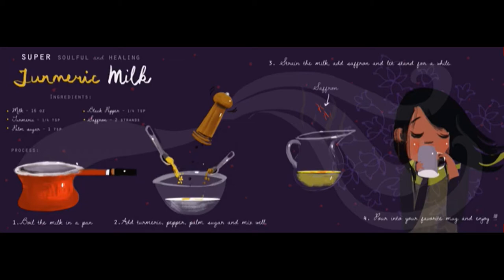Preetha Mahendran - Graphic Artist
Preetha Mahendran is an artist Illustrator who was born in India.
Theatroo.com noticed her special art and asked her whether we could place her work on our
She told us to be very happy to be featured on our website.
We started with a Turmeric Milk Recipe that catched our eye.
But then we noticed she had so much more fine art to offer to is pleasure for the eye to watch.
Some more information on Preetha:
She studied Traditional Painting and Indian Art at Stella Maris College, Chennai. After graduation, she worked as an Illustrator for a company that made educational software for kids. After moving to the States, she worked as a Graphic artist for a newspaper in Phoenix, Arizona. She then decided to go back to Art school to refine her skills. She went on to complete her Masters degree in Visual Development for Animation at the Academy of Art University, San Francisco.

She’s been in love with telling stories ever since. Her work is seen as expressive and warm. She hopes that her artwork will continue to touch people and make them smile!
Have a look of some of her work.